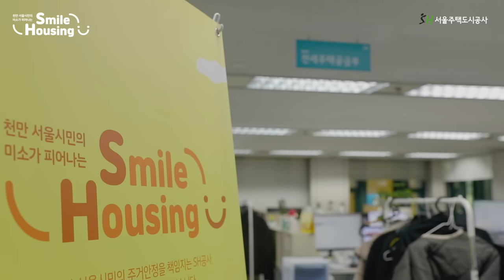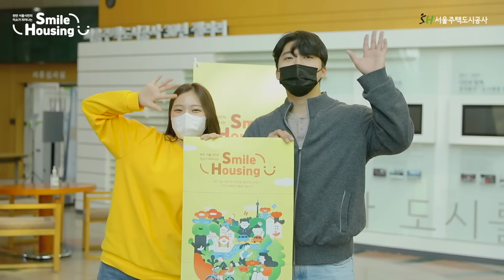천만 서울시민의 미소가 피어나는 Smile Housing! SH공사 CS슬로건 확산 캠페인 현장 속으로~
"천만 서울시민의 주거안정을 책임지는 SH공사, 시민이 행복한 서울을 짓습니다"

천만 서울시민의 행복을 위한 SH공사의 CS슬로건 확산 캠페인 영상입니다.